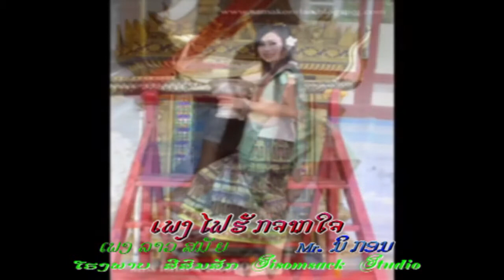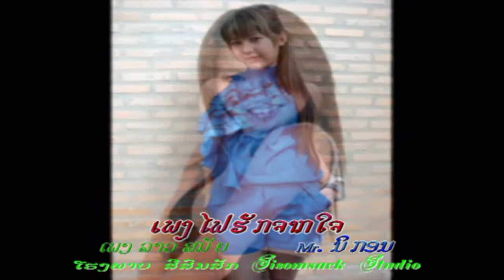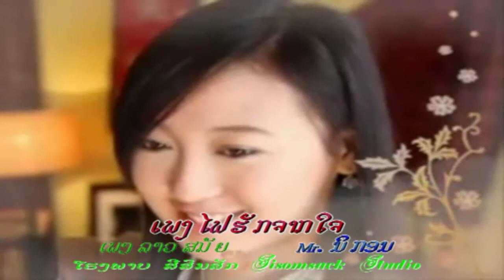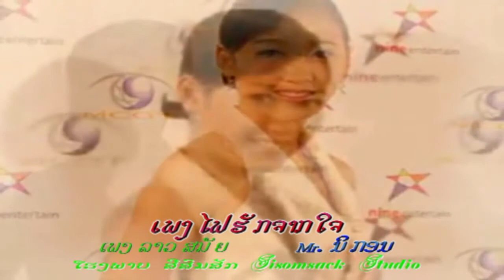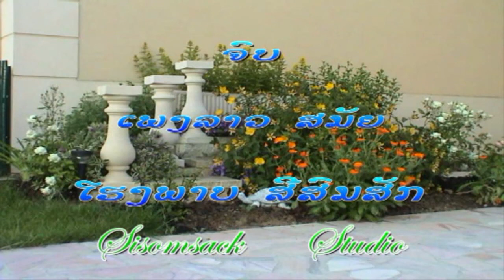115 Fai huck jarkjai Mr NIKhone